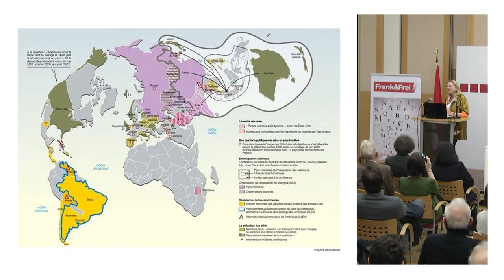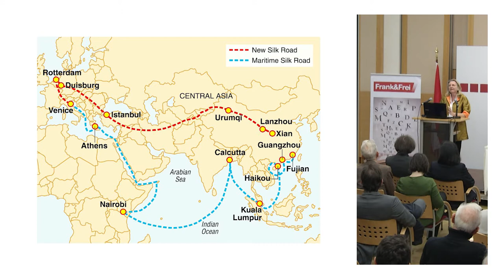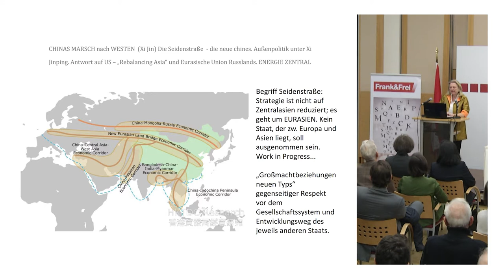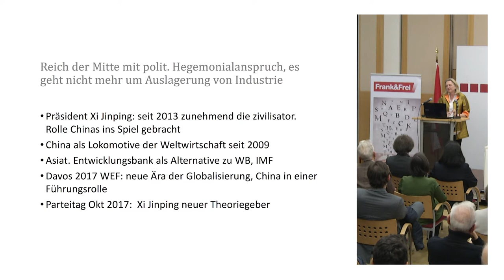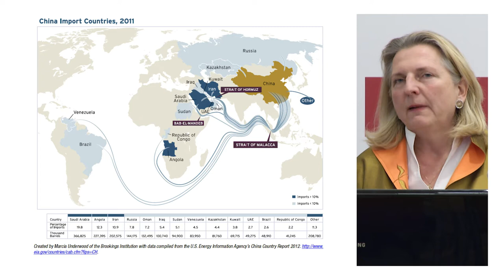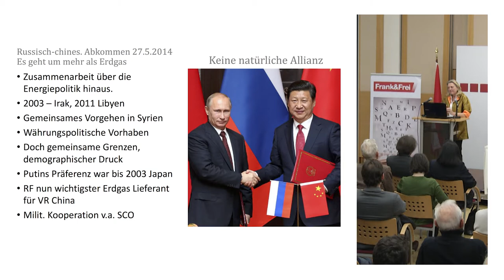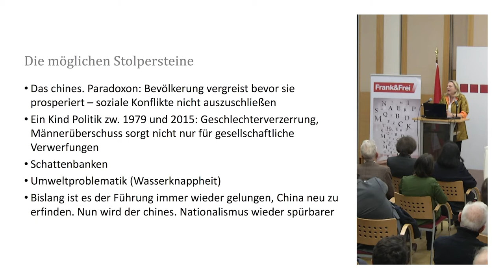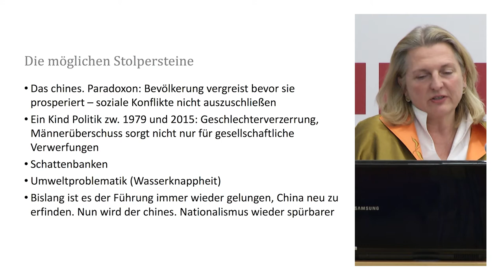Wachablöse - Auf dem Weg in eine chinesische Weltordnung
Podiumsgespräch mit Dr. Karin Kneissl, Autorin, Expertin für geopolitische Fragen und Vizepräsidentin STRATEG, Dr. Raimund Löw, längjähriger Asienkorrespondent des ORF und
Prof. Dr. Richard Trappl, A.o. Univ-Prof. Doz., Institut für Ostasienwissenschaften/Sinologie an der Universität Wien.
Moderation: Generalleutnant i.R. Christian Ségur-Cabanac